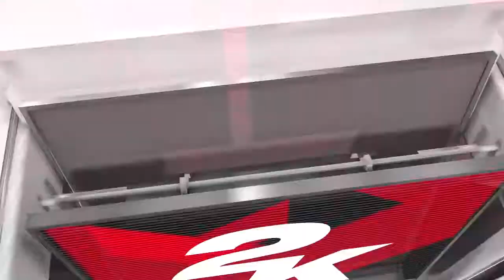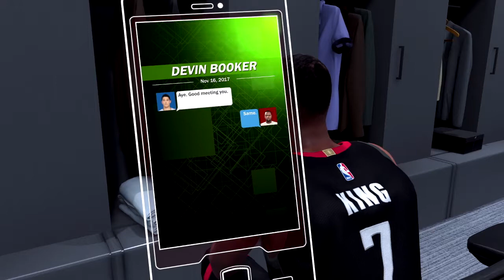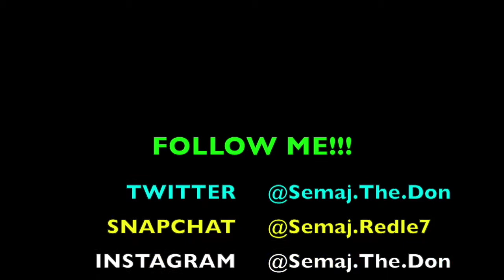NBA 2K18 MyCareer - STRESSFUL NAIL BITER!! 1ST GAME AS A STARTER!! PS4 GAMEPLAY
BREAKING RECORDS IN MY FIRST GAME AS A STARTER!! I GET BUCKETS!!